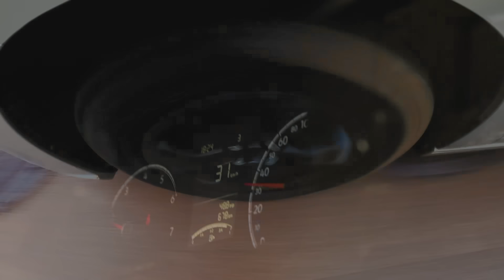FIAT TITANO FLOPOU NO MERCADO? TOYOTA YARIS CROSS REGISTRADO NO BRASIL, CHEVROLET PARA NO RS E MAIS!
Lançada no mercado no inicio de Março, a Fiat Titano ainda não emplacou no nosso mercado, e registrou apenas 43 unidades agora em Abril, mas será que tem algum problema envolvendo isso?

Nessa semana a Toyota também acabou registrando o Yaris Cross junto ao nosso INPI, modelo que chega no próximo ano, com produção local em Sorocaba/SP para rivalizar com o novo Honda Wr-V que também será lançado em 2025.

Também foi notícia o lançamento da linha 2025 do BYD Song Plus DM-i, versão híbrida do SUV que chega com novidades e autonomia ampliada para 1.200 km.

Aproveito também, para comentar um pouco mais sobre o nosso mercado de Abril, desta vez abordando as vendas diretas e no varejo, que em ambas foi liderada pela Fiat, mas o VW Polo é o destaque.

Por fim, falo sobre a suspensão de produção do Fiat Cronos na Argentina e da linha Chevrolet Onix aqui no Brasil, em decorrência as enchentes que estão acontecendo no nosso Rio Grande do Sul.

Se puder, ajude de alguma forma!